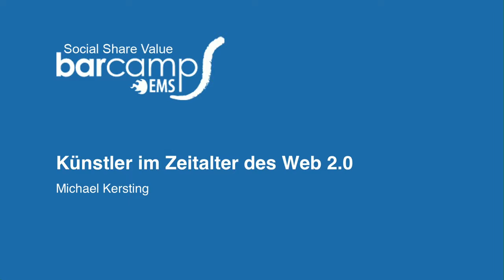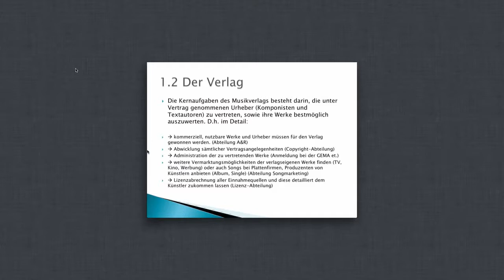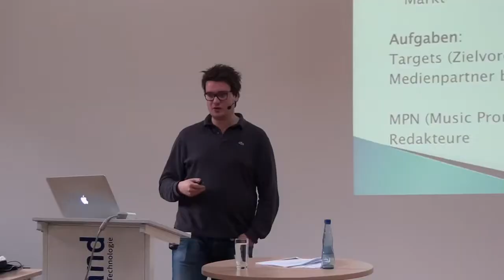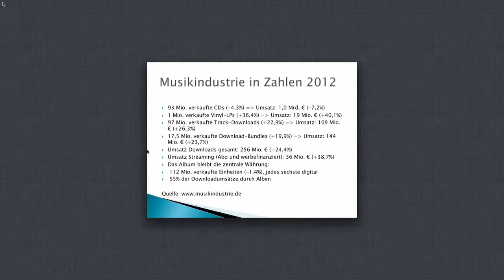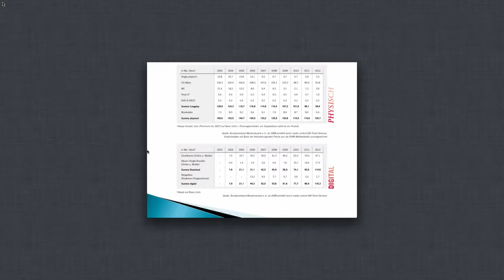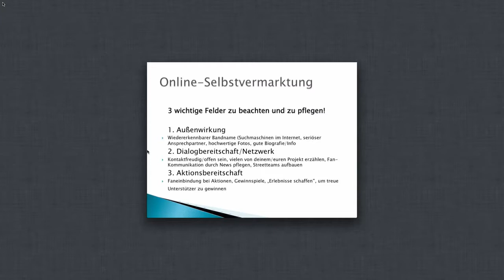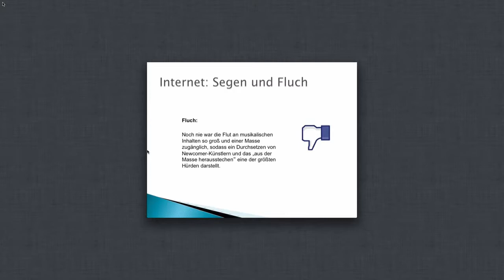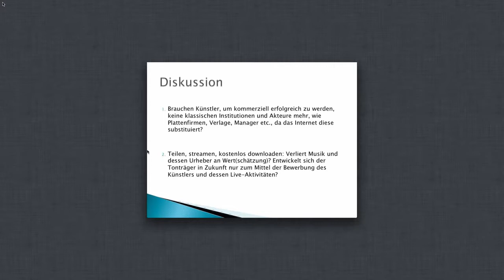Barcamp Ems 2013: Michael Kersting "Künstler im Zeitalter des Web 2.0"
Bereits zum dritten Mal fand am 19. April das Barcamp Ems im IT-Zentrum Lingen statt. Angeregt durch die Frage „deins oder meins" diskutierten die 50 Barcamper in sechs Sessions alles rund um das (kostenfreie) Teilen im Internet.